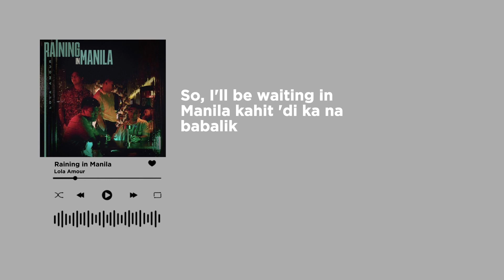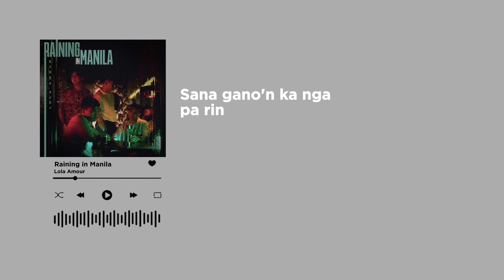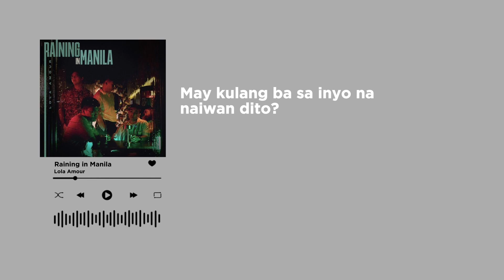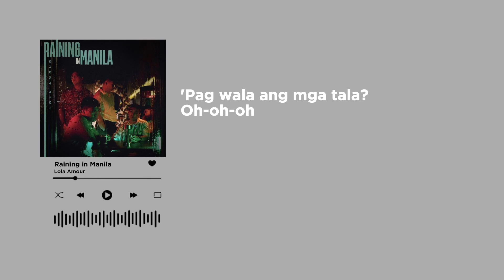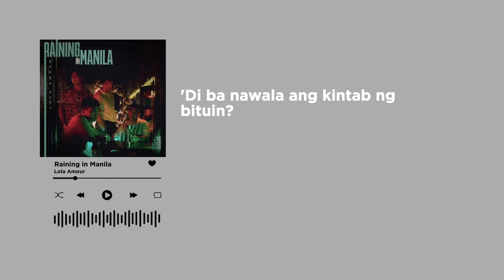Lola Amour - Raining in Manila (Lyrics)